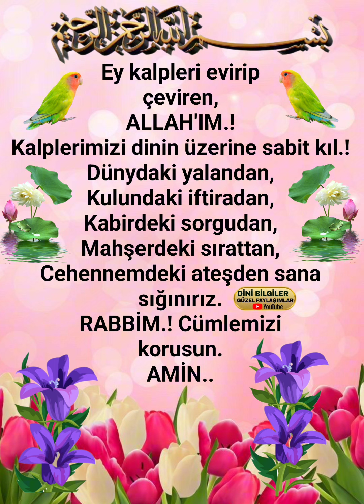Günün Duası Bu Dua'ya Amin Demeden Geçmeyin